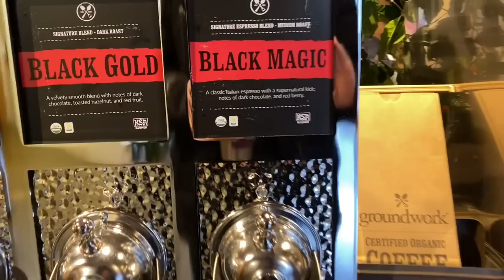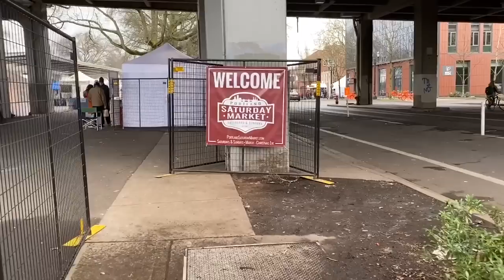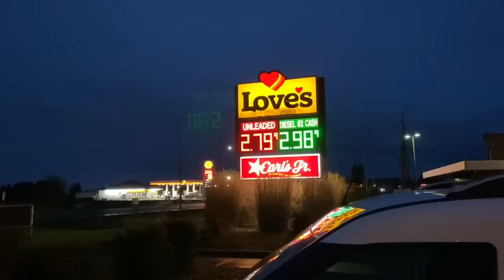Don’t Move to Portland